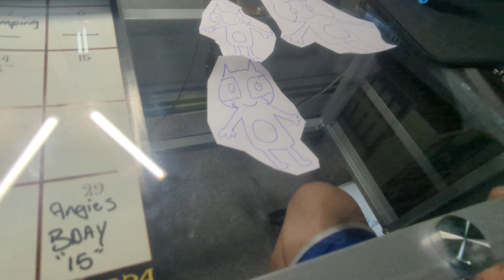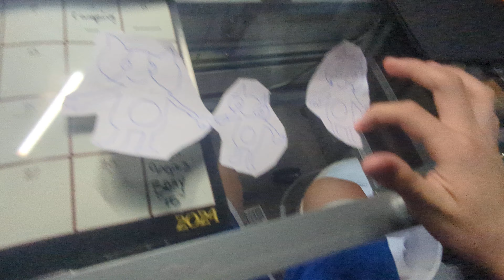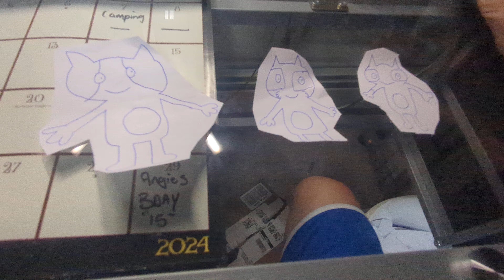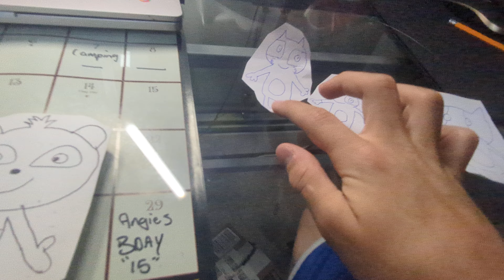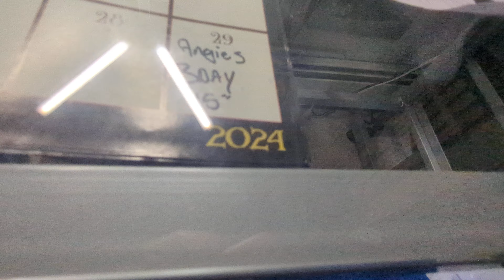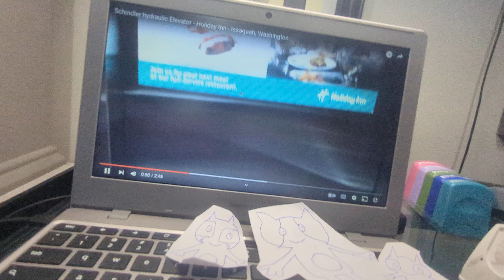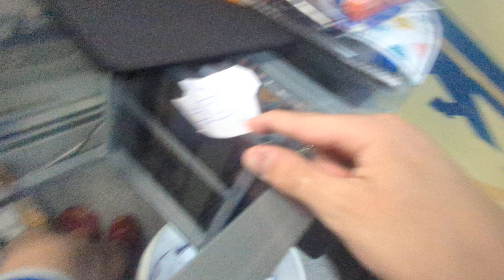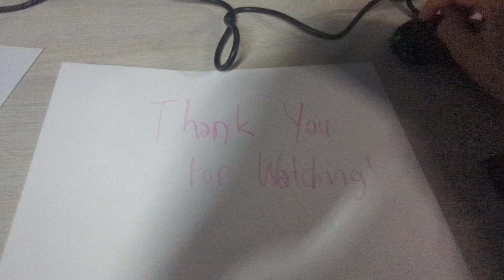Mimi Misbehaves On the Trip to Issaquah/Grounded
Mimi gets grounded and sent back to Buffalo for misbehaving during the trip to Issaquah, Washington.